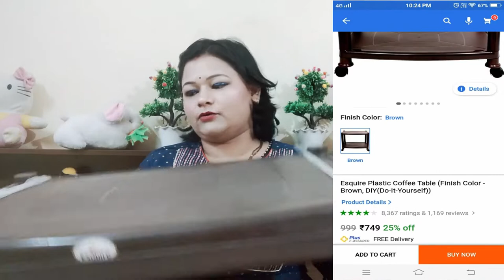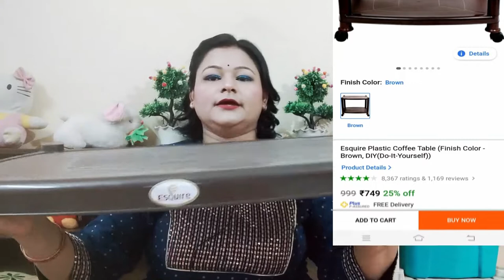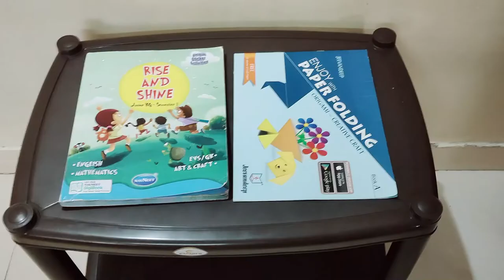Cheap & Best Simple Plastic Teapoy with Wheels Unboxing in Flipkart / Flipkart Plastic Coffee Table